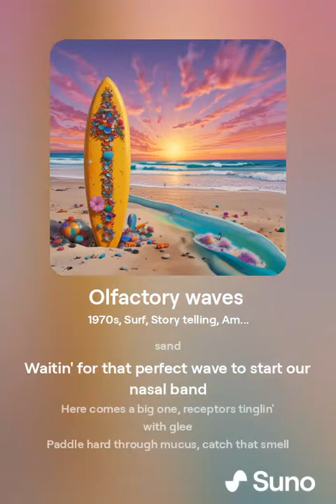Ride’n the Olfactory Nerve (Song)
Main Channel: @keltan